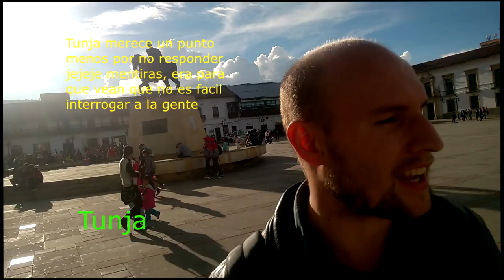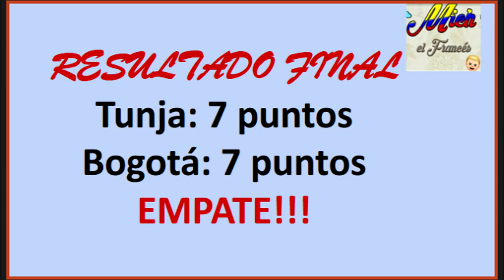Cultura general, Bogota VS Tunja, y gano la ciudad que termina por la A